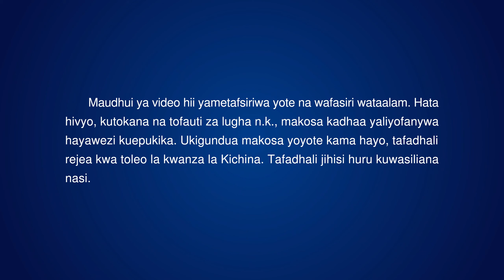Wimbo wa Kusifu | Watu wa Mungu wa Mataifa Yote Huonyesha Hisia Zao Kama Mtu Mmoja (Music Video)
Wimbo wa Kusifu | Watu wa Mungu wa Mataifa Yote Huonyesha Hisia Zao Kama Mtu Mmoja | Praise and Thank God's Love (Music Video)

Uangalie ufalme wa Mungu, ambako Mungu anatawala juu ya yote.
Kutoka wakati uumbaji ulipoanza mpaka siku ya sasa,
wana wa Mungu waliongozwa wakipitia taabu.
Katika milima na mabonde walienda. Lakini sasa katika nuru Yake wanakaa.
Nani asiyelia juu ya udhalimu wa jana?
Ni nani asiyelia machozi kwa ajili ya maisha magumu leo?
Ni nani asiyechukua nafasi hii kutoa mioyo yao kwa Mungu?
Nani hataki kutoa sauti kwa shauku na uzoefu wake?

Watu wanatoa vyao vilivyo bora kwa Mungu. Baadhi yao hujuta makosa yao.
Wengine hujichukia kwa ajili ya ufuatiliaji wao wa jana.
Wote wamejitambua, wameona matendo ya Shetani, maajabu ya Mungu.
Ndani ya mioyo yao huishi Mungu, kwa maana kazi Yake imekamilika.